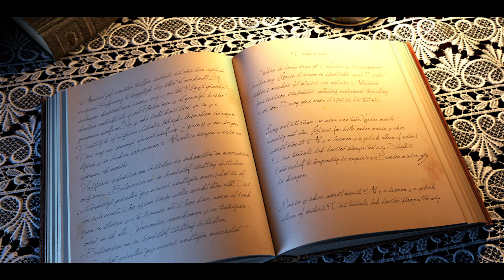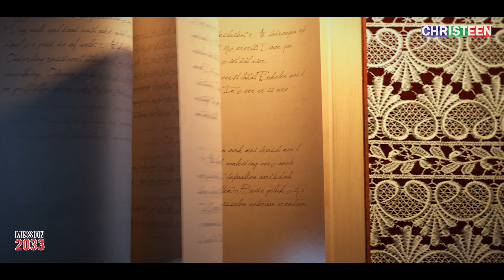കോറോണയും ലോകാവസാനവും, ചില യാഥാർഥ്യങ്ങൾ_Issachar Family EP04 Corona_covid 19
ഈ പരിപാടിയിൽ നിങ്ങൾക്കും പങ്കുചേരാം, എങ്ങനെയെന്ന് ഈ വീഡിയോ മുഴുവനായും കാണുക.
ഇത് You Tube ലും Facebook ലും ലഭ്യമാണ്.